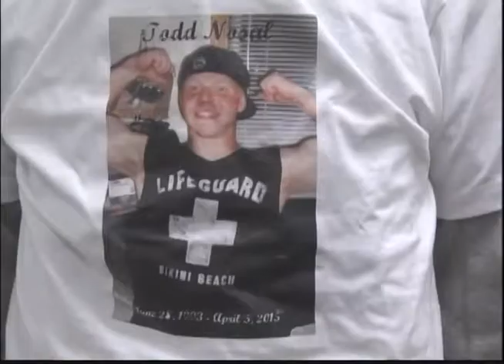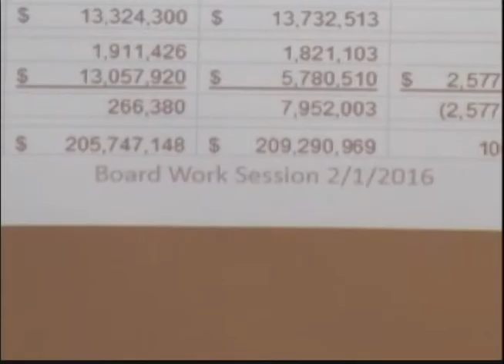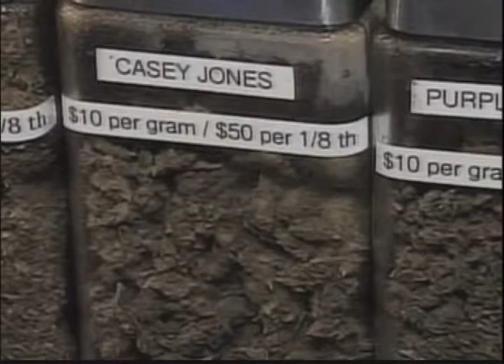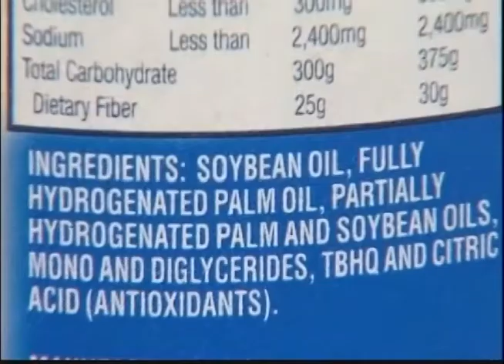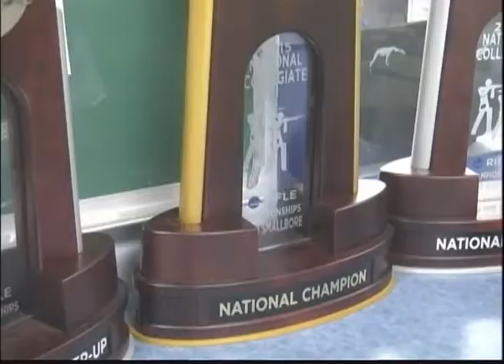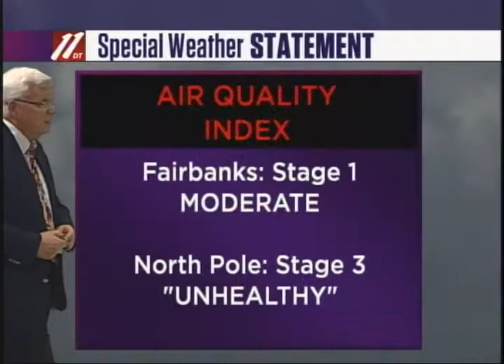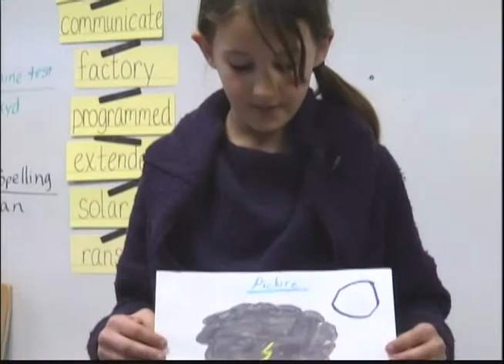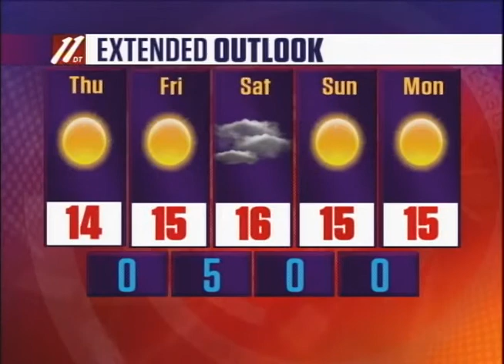Fbx Evening News, 2-2